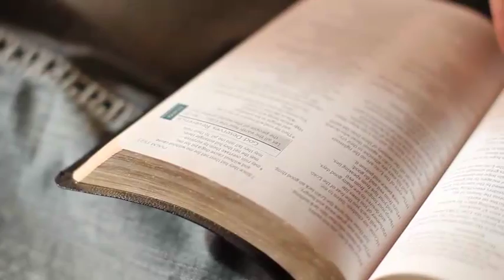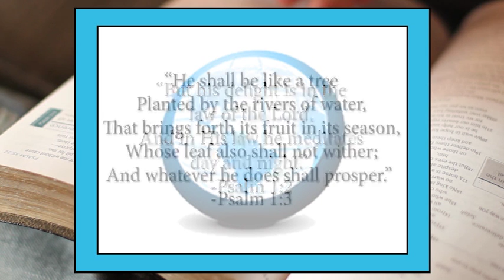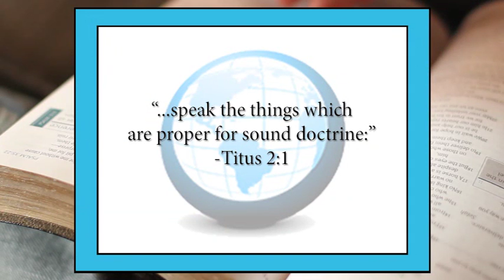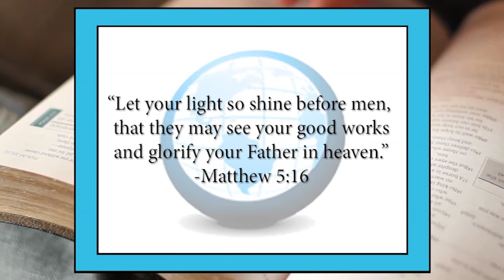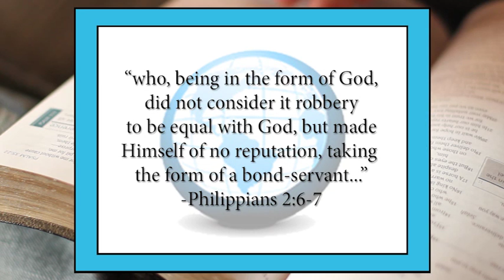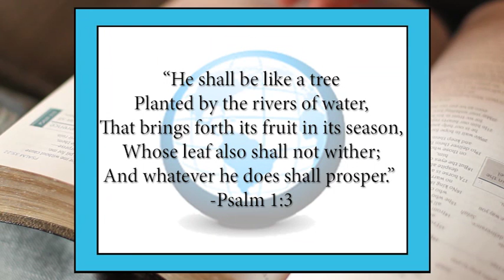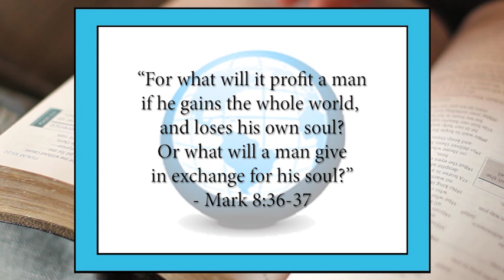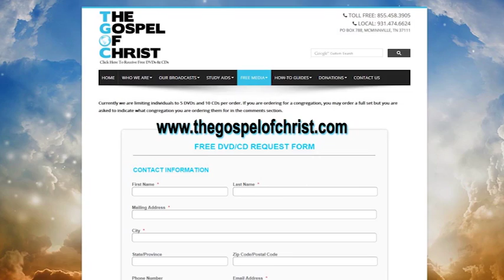The Blessed Life - Christianity Start to Finish - The Gospel of Christ - CSF Motivation 9